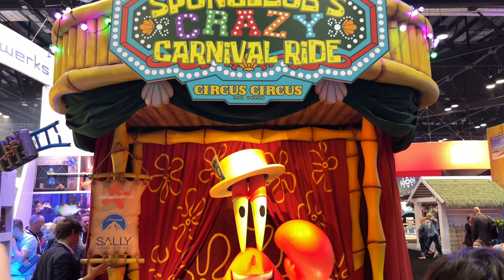Mr Krabs animatronic for SpongeBob’s Crazy Carnival Ride Unveiled at IAAPA Expo 2023